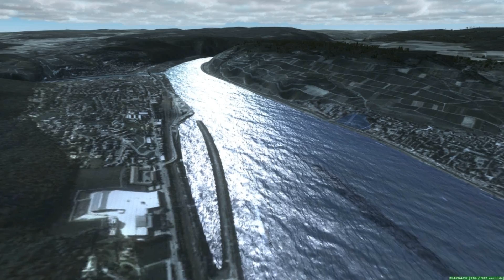HaenschelP Movie Trailer - Subscribe!!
Soundtrack from Rambo 4 - When you are pushed

Please read the description for Information!!

Please leave me some comments and don´t forget to rate :) Thanks

Some Infos about the video. The used Add ons here:

VFR Germany West, real environment Xtreme, enb series, EZDOK active Camera and at least just real sounds :)

The camera movements are from EZDOK. Just google for it!

My system:

CPU 650 @ 3.20 Ghz
4 Gb Arbeitsspeicher
64-Bit System
Grafikkarte Gforce GTX 460 GS

Some promotion ;) Watch this channel too

This video is a FlightSim HD Production. To get more information please visit this channels: